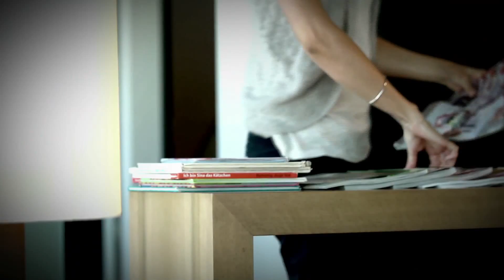smile to go - COMPONEER - Erfahrungsbericht Andrea Deutsch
Erfahrungsbericht zu COMPONEER - Direct Composite Veneers. Das Lächeln zum einfach Mitnehmen.

COMPONEER is an innovative and easy-to-use system for restoring anterior teeth. COMPONEER are polymerised, prefabricated nano-hybrid-composite enamel shells that combine the advantages of direct composite restorations with the advantages of prefabricated veneers.
Prior to COMPONEER the treating dentist could only chose between a directly modelled composite restoration or elaborate indirect veneer technology.
The Direct Composite Veneer System adds an interesting dimension to these treatment options and gives dentists and patients additional economic perspectives. Patients can be given a naturally aesthetic smile in just a single session, and come away smiling - with a "smile to go".
• easy-to-use and efficient due to well-thought-out system
• quality aesthetic dental restoration in just a single session
• extremely thin veneers allow for a high level of conservation of hard tooth substance during preparation
• novel micro-retentive inner surface increases wettability and ensures a lasting bond
• easy to customise with composite
• wide range of uses in aesthetic and clinical applications
Choose from the wide of sizes and shades. Maxillary veneers (maxilla) are available in sizes S, M, L and XL, mandibular veneers (mandible) in sizes S or M. Three natural shades allow maximum aesthetics for every indication.

✔️ About COLTENE

COLTENE is an international developer, manufacturer and seller of dental consumables and small equipment in the areas of Infection Control, Dental Preservation, and Efficient Treatment. COLTENE has state-of-the-art production facilities in the US, Canada, Germany, France, and Switzerland as well as own sales organizations in all major markets including North America, Europe, Japan, China, India, and Latin America. The COLTENE Group has 1242 employees around the world (as of 31 December 2021).

 ▬ Social Media ▬▬▬▬▬▬▬▬▬▬▬▬▬▬▬